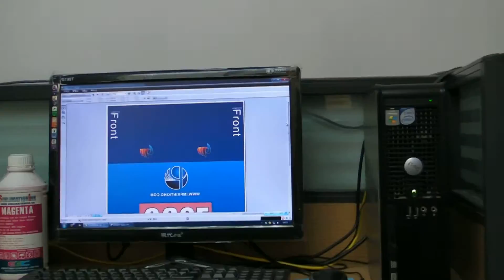Inkspower provide Free testing sublimation printing with Free door to door delivery 1210-033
Free Global buyers list download for free 100% Free
Free China products supplier, Taiwan products supplier and Hong Kong Products supplier video upload to youtube for free